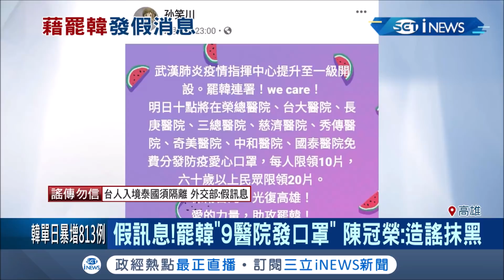假訊息謠傳罷免韓國瑜團體將"9醫院發口罩" 陳冠榮怒:造謠抹黑｜記者賴碧香 連冠智｜【台灣要聞。先知道】20200229｜三立iNEWS